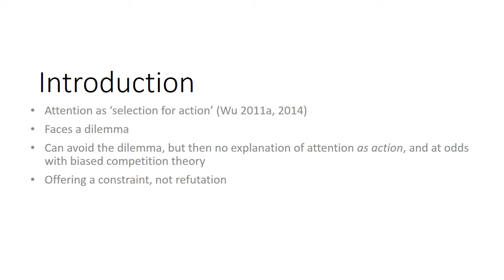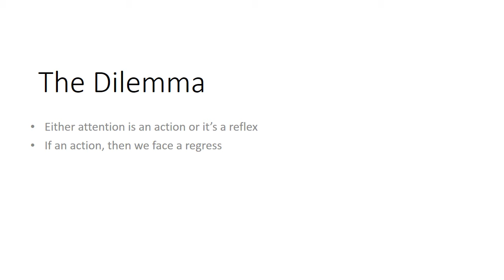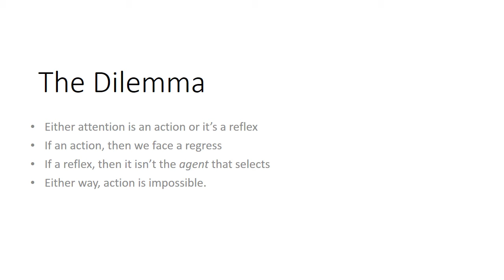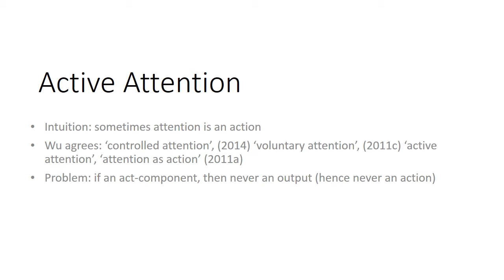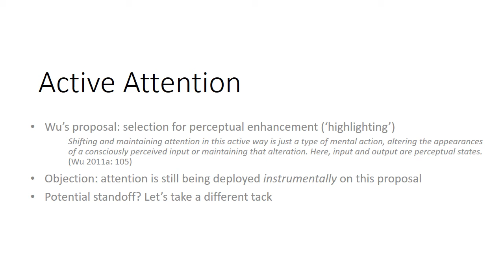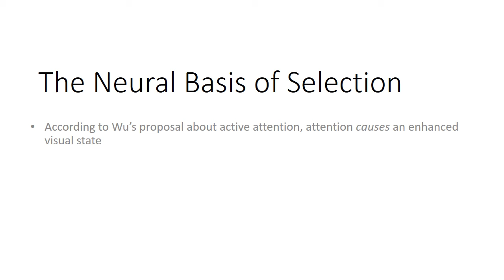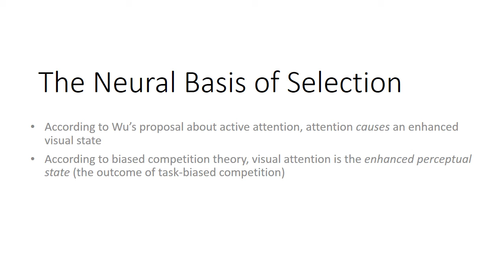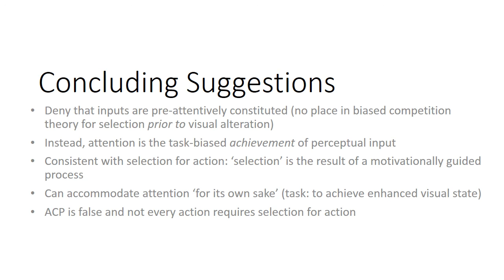Aaron Henry, "Attention as Selection for Action: A Challenge"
(available Sept 5)